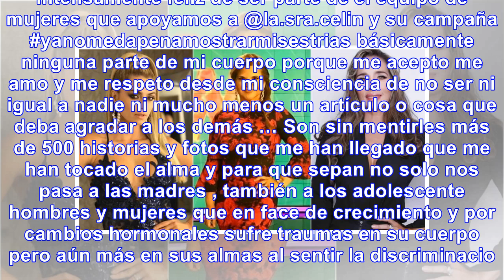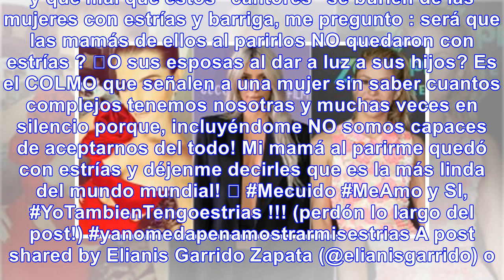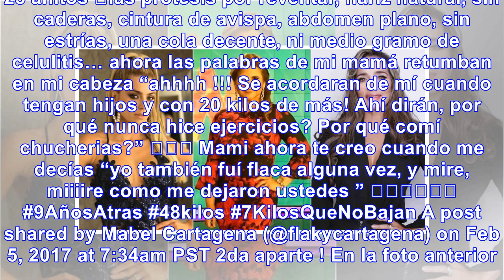9 famosas que se sintieron orgullosas de sus imperfecciones en 2017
9 famosas que se sintieron orgullosas de sus imperfecciones en 2017
Estas mujeres aceptan su cuerpo tal cual es y no dudan en mostrarlo al natural. Compartir Twittear E...